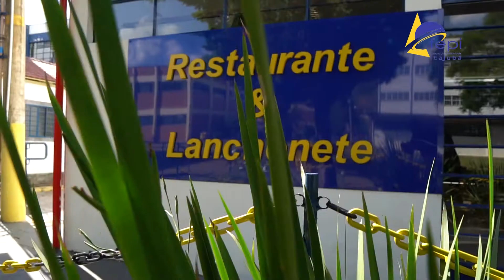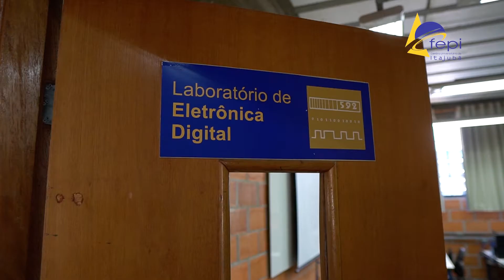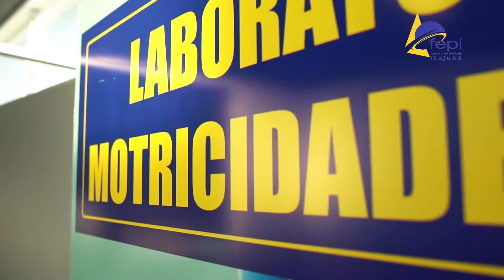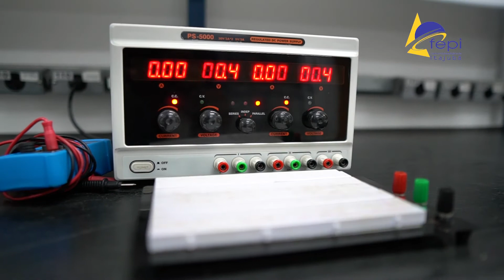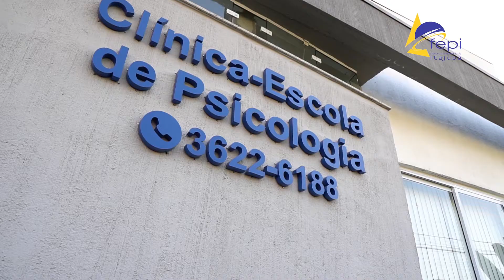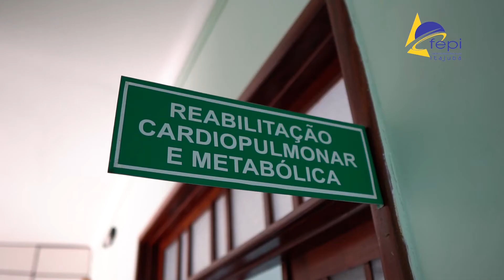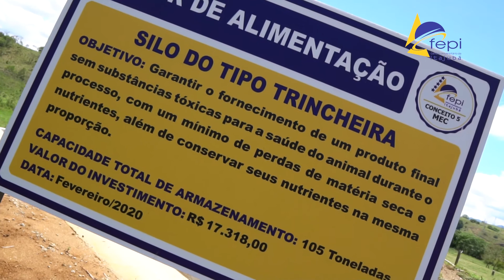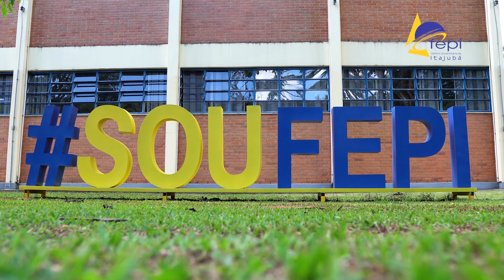Conheça a Fepi!